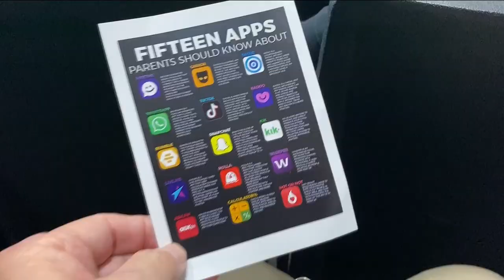Henry County school district promising action on security following threats, fights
About 100 parents attended a forum on safety on Thursday night.